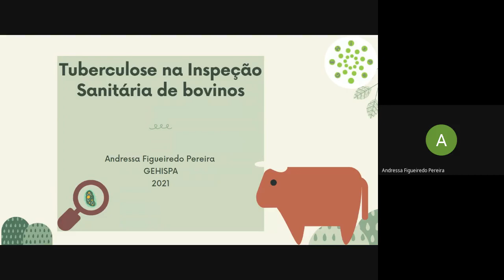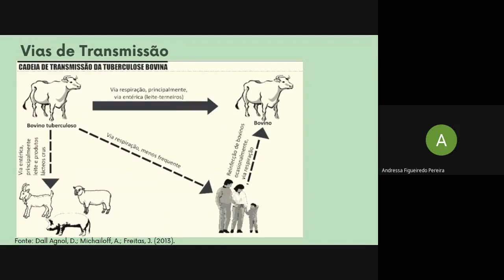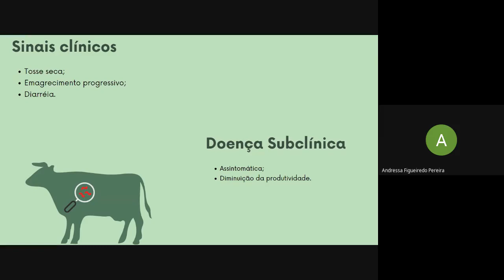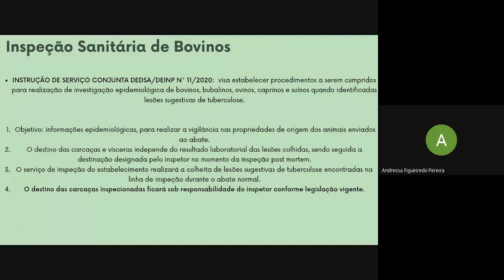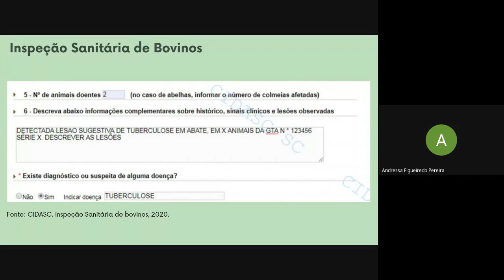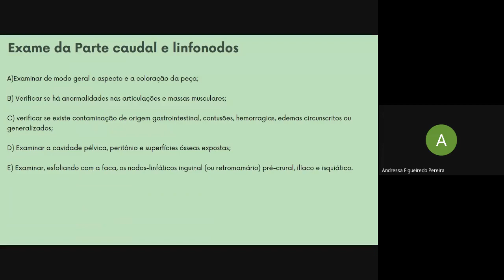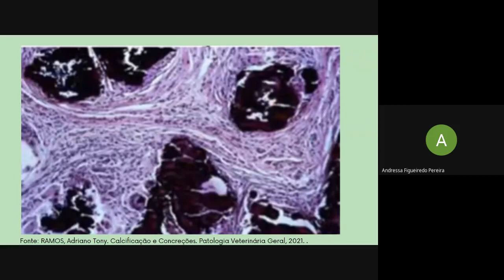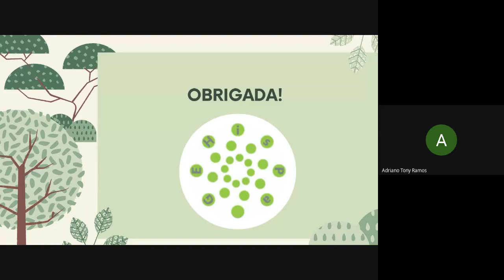Tuberculose inspeção sanitária de bovinos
Palestra apresentada nos encontros semanais do GeHisPa, apresentada pela graduanda Andressa Figueiredo Pereira.